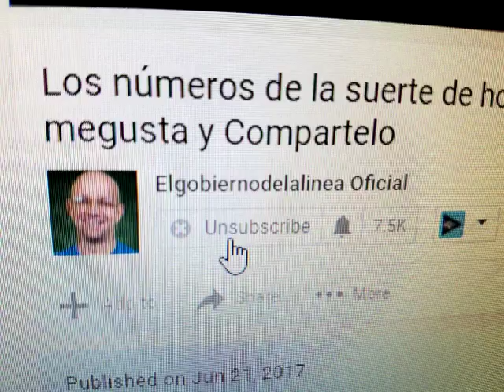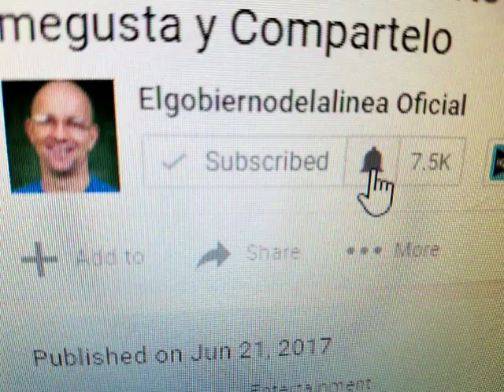LOS NÚMEROS DE LA SUERTE DE HOY VIERNES 25 DE AGOSTO 2017